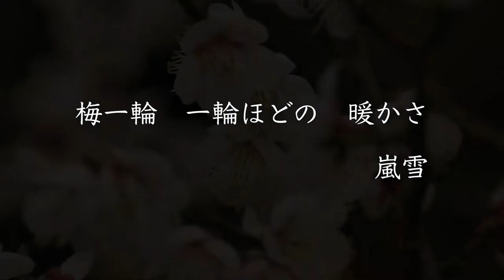俳句・ムービー 嵐雪（古典俳句）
俳句ムービーの世界
代表的な古典俳句に動画を付けてみました。嵐雪「梅一輪一輪ほどの暖かさ」
最も動画に適してると感じて制作しました。
制作：齋藤行成
俳句ムービーの制作教室と作品紹介、俳句ムービーコンテスト情報は